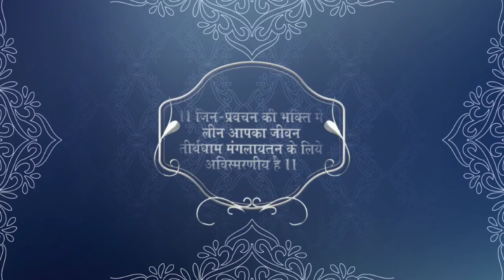परम गुरु बरसत ज्ञान झरी - श्रद्धेय पंडित श्री वीरेंद्र जी आगरा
श्रद्धेय पंडित श्री वीरेंद्र जी आगरा की  पुनीत स्मृति में । जिन-प्रवचन की भक्ति में लीन आपका जीवन तीर्थधाम मंगलायतन के लिये अविस्मरणीय है ।

DETAILS-
PLACE-  TEERTHDHAM MANGALAYATAN, ALIGARH